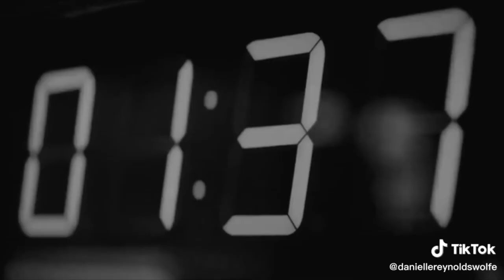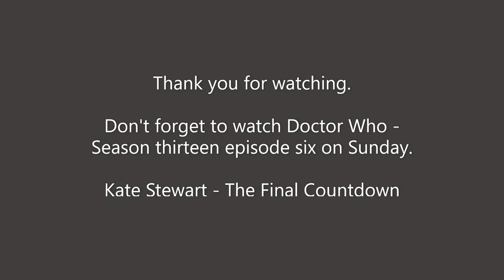"The Final Countdown" // Kate Stewart (music video) //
Who doesn't love Europe?

Dedicated to Kate Stewart in Doctor Who played by the fabulous Jemma Redgrave 🥰😍❤️😘.